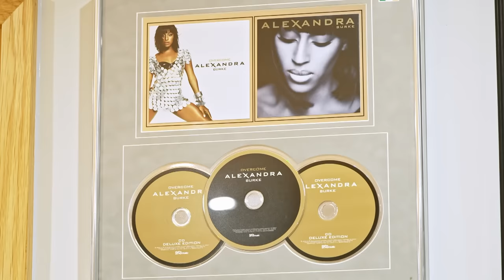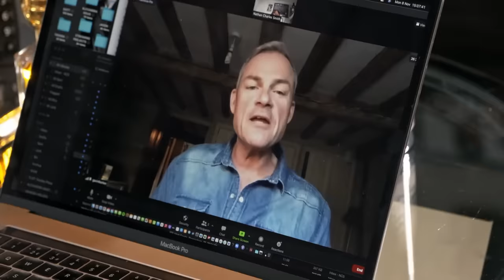Alexandra Burke’s diva dog